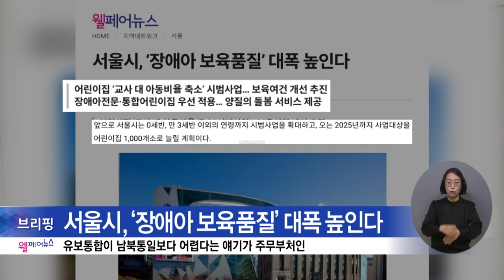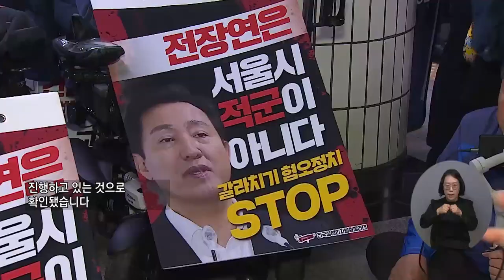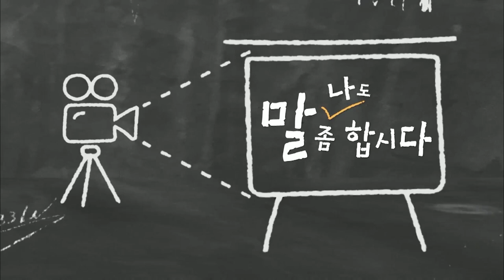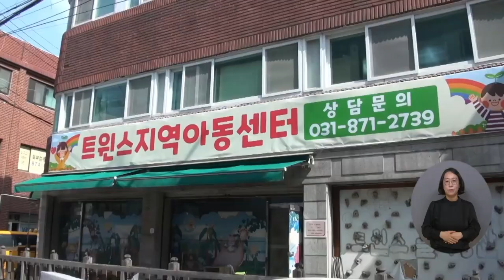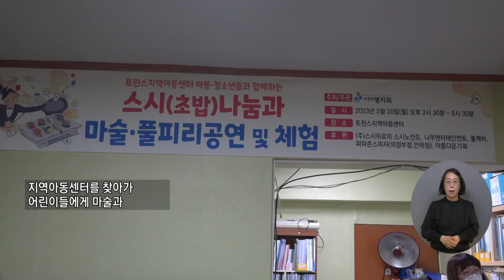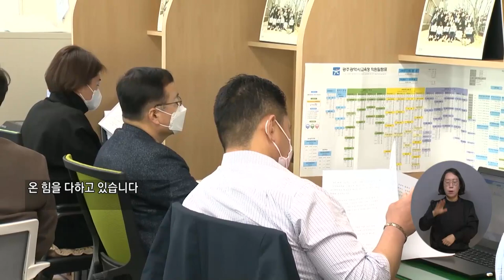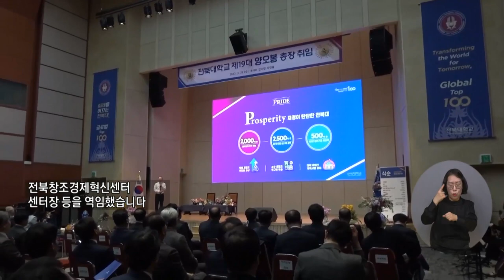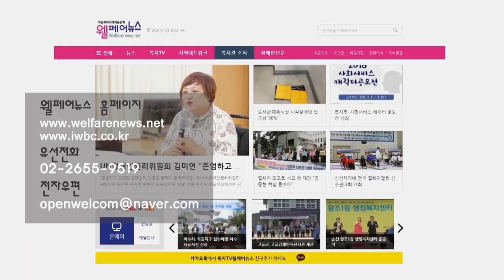복지TV뉴스24 _ 전체영상 / 2023.03.29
단신1) 국제장애인기능올림픽대회, 7연패 달성… 8번째 종합 우승

주요1) 전장연, 4월 7일까지 1호선 탑승 선전전 ‘중단’

나도 말좀합시다) 지하철 앞에 선 전장연 “권리 보장이 먼저”

주요2) 2023 국기 태권도 ‘한마음 대축제’ 열려

정책24_1) 노숙인 대상, 지정 진료기관 확대 조치 연장

정책24_2) 서울시, 저소득 장애인 ‘맞춤형 집수리’ 실시

전국24주요1) 의정부, 지역아동센터에서 만나는 이색 체험

전국24주요2) 도서·산간벽지를 찾아가는 전남행복버스

전국24주요3) 전남도교육청, 2023 다문화교육 지원계획 발표

전국24주요4) 완도군, 전남체전·장애인체전 성공개최 다짐

전국24주요5) 전북대학교, 제19대 양오봉 총장 취임식 열려

전국24주요6) 어르신을 위한 ‘늘푸른대학’ 개강식 열려